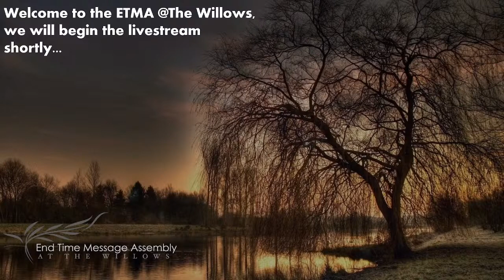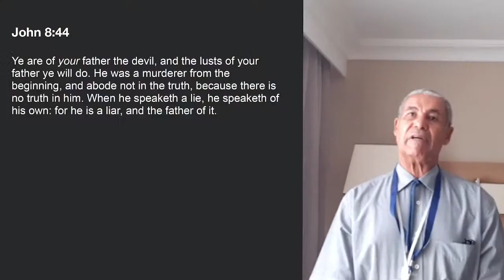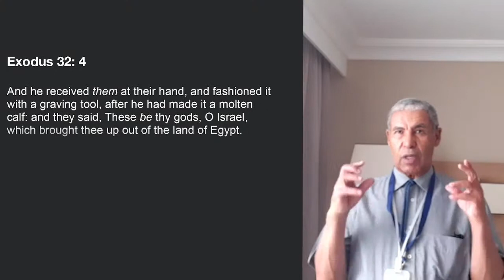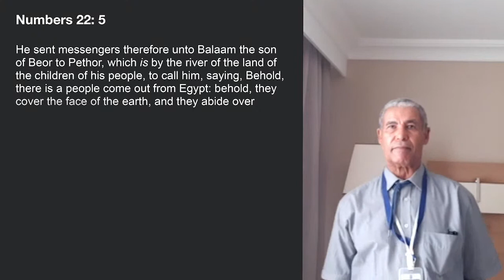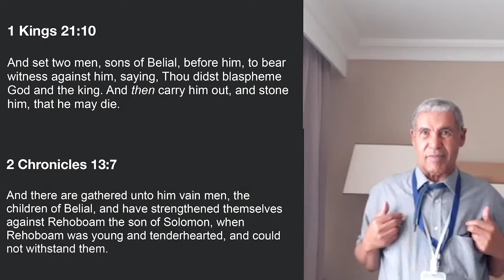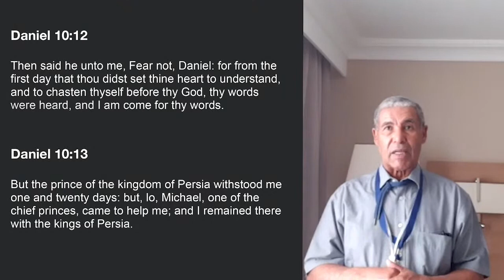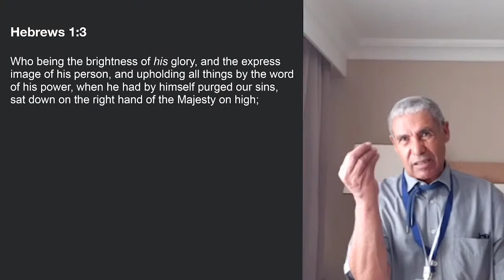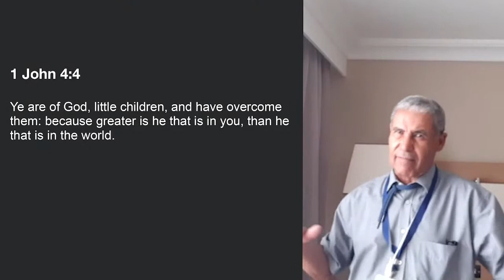Sunday Morning Sermon | 04-07-2021 | Pastor George Martin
Pastor George Martin

Title: Order and Disorder

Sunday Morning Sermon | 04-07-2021